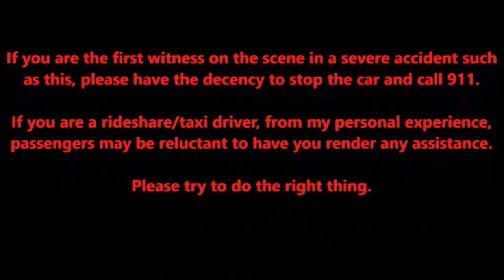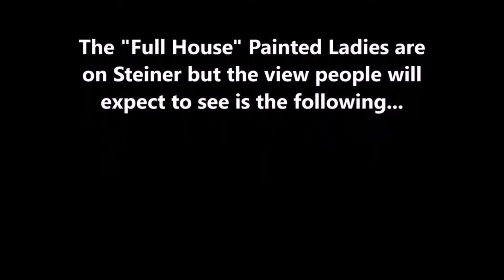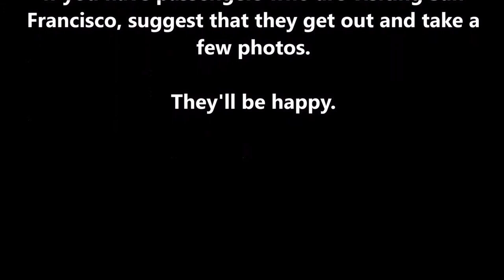Driving San Francisco: Challenges & Solutions - Doubtfire House to Full House Painted Ladies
Driving from the "Mrs. Doubtfire" house to the the "Full House" Painted Ladies with accident.